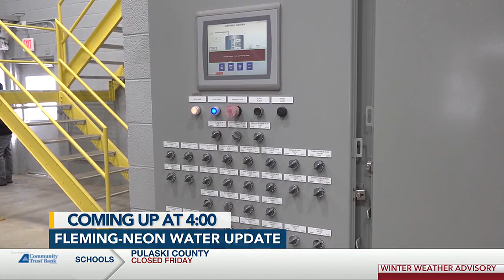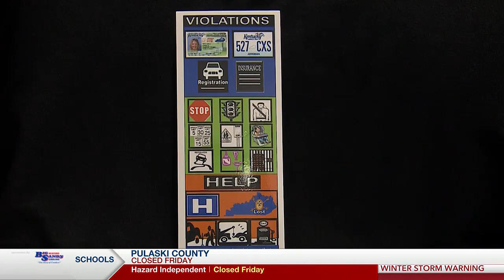WYMT Mountain News First at Four - Top Stories - 1/18/24